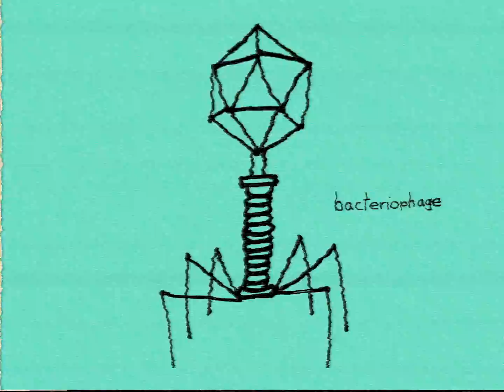DM DOKURO - bacteriophage (instrumental)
e. coli? more like

𝑒